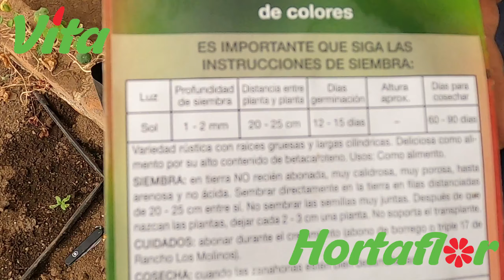Siembra de zanahoria.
En este vídeo te demostramos como preparar el área de siembra para germinar la semilla de zanahorias y zanahorias de colores.